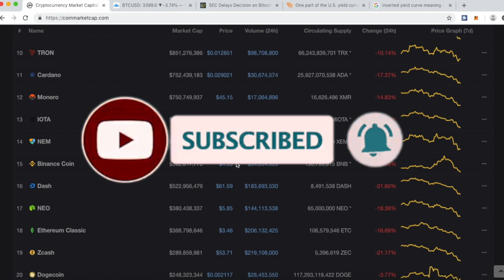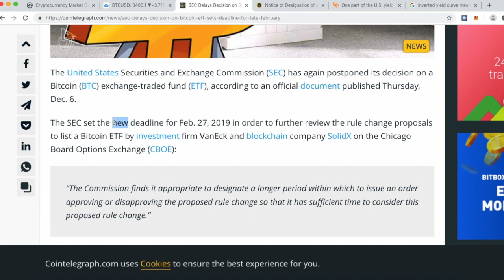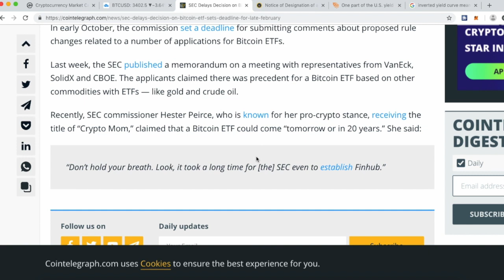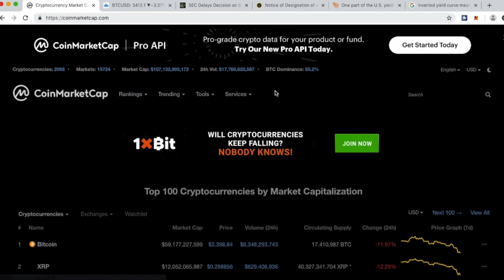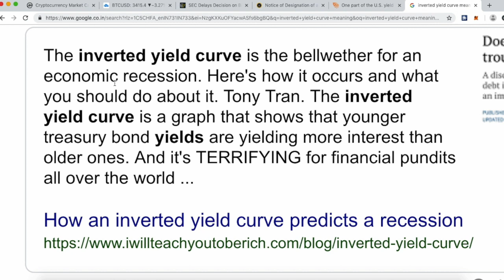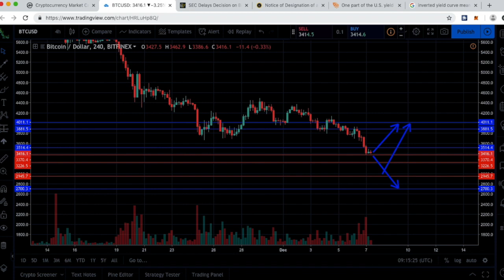क्या Global मंदी बचाएगी हम सब को I Bitcoin ETF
In this video we will try to find out reason for bitcoin crash again and what will be the future and we will try to share Technical analysis and also talk about U S inverted yield curve and SEC Bitcoin ETF delay